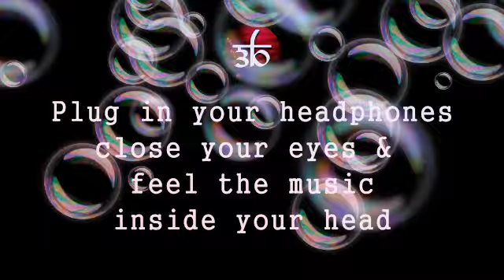Teri Khaamiyan -AKHIL ! bass boosted songs ! virtual 3d song ! Bolly 3D audio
Close your eyes and listen 3D song

Bolly 3D audio
Bollywood 3D song
Lettst 3D song
Gulzaar Chhanniwal 3D song
Punjabi 3d song

Akhil songs
akhil songs 3d
akhil best song

new mehndi artistica
 new mehndi design
Lettst 3D mehindi design